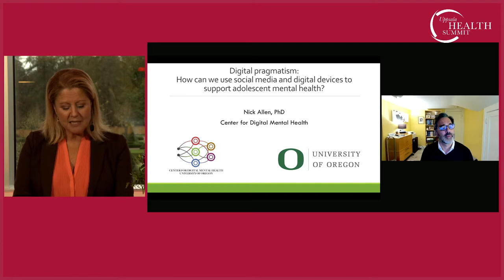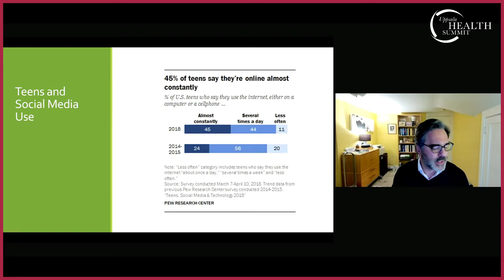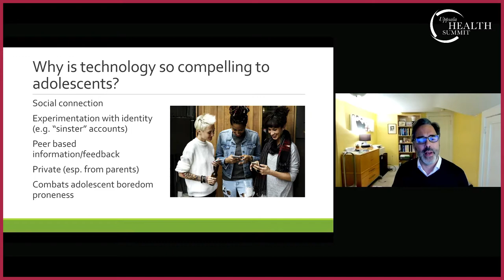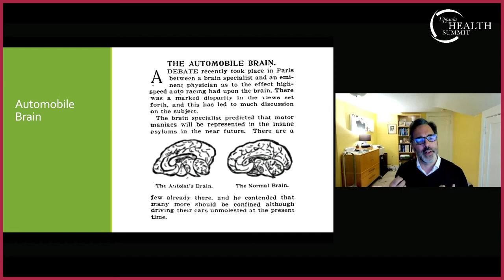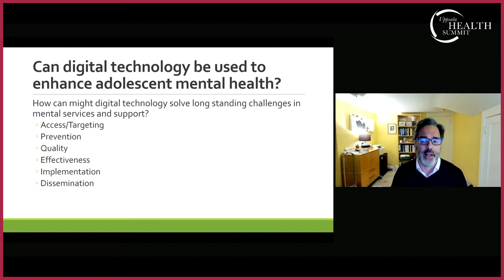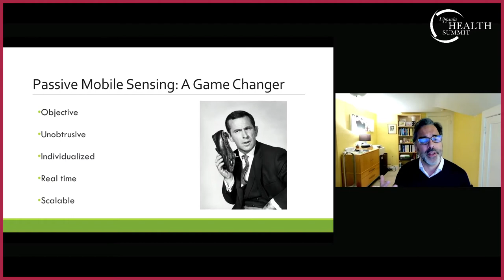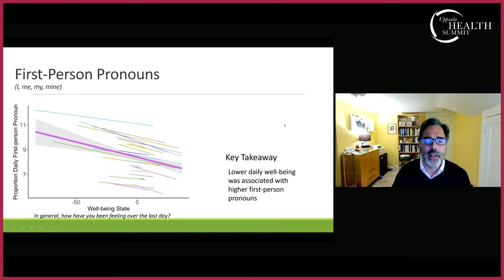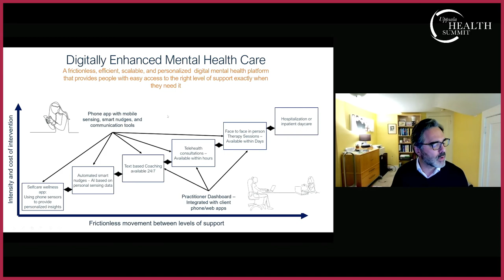Dr Nick Allen, Professor of Clinical Psychology at the University of Oregon, USA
Dr Nick Allen, Professor of Clinical Psychology at the University of Oregon, USA, presents at the Uppsala Health Summit on Mental Well-being "Digital pragmatism: How can we use social media and digital devices to support adolescent mental health?"